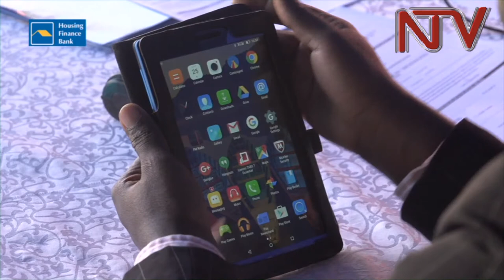Agency banking officially launched in Uganda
After several years of preparation, Agency Banking will now start in earnest in Uganda.

Apart from the usual brick and mortar bank branch, its now going to be kiosks comparable to mobile money agencies with a point of sale machine that will serve for the start with 7 banks.

Officiating at the launch, Central Bank Deputy Governor underlined the power of technology in revolutionising banking.